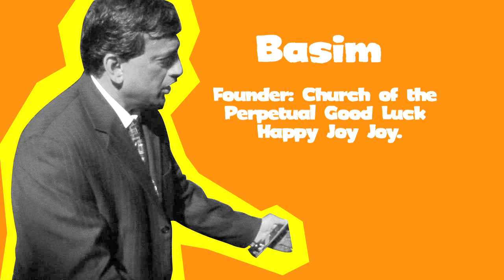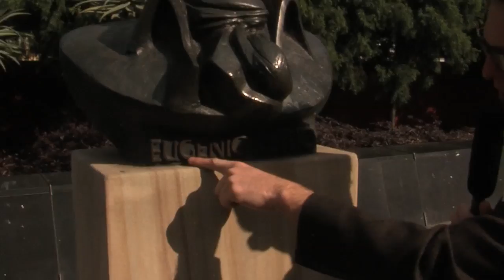Episode 2 - Eugene Wylde’s Travel Adventures - Who Loves Insurance?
hits the streets to get some feedback on what people really think about insurance.